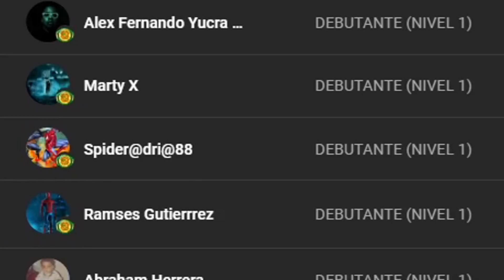WWE Elimination Chamber 2022: Goldberg vs Roman Reigns (Universal Championship Match)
ROMAN REIGNS VS GOLDBERG EN ELIMINATION CHAMBER 2022 🔥
Hoy simulamos la lucha por el Universal Championship del próximo 19 de Febrero.